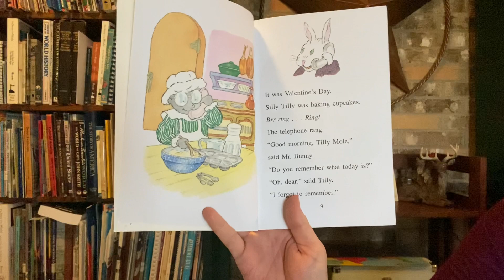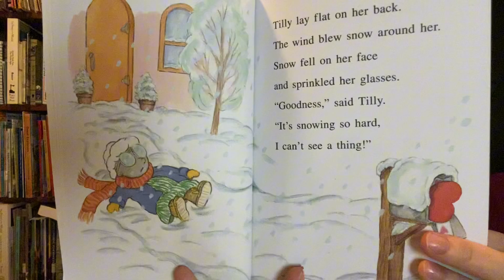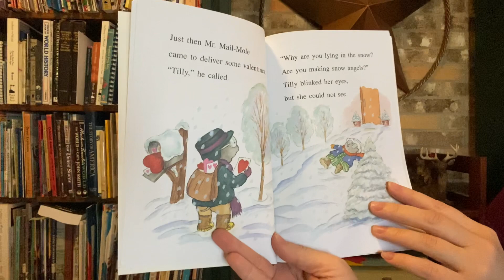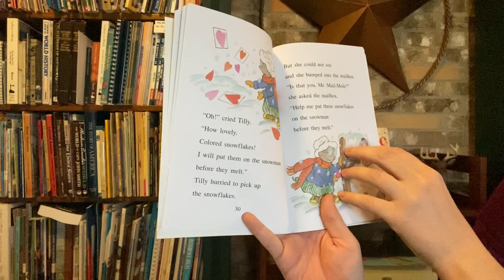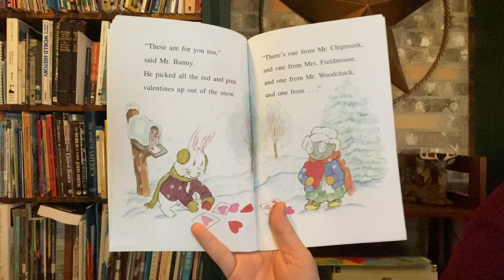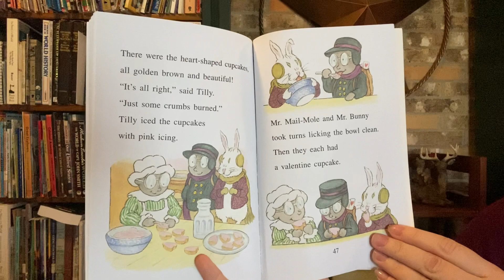Storytime with Mrs. Kelsey reading Silly Tilly’s Valentine by Lillian Hoban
Come read with us! Tilly is one silly mole who forgets a lot! Follow her on valentines day as she plays in the snow and enjoys the holiday with friends!

Silly Tilly’s Valentine
Written by Lillian Hoban

📚❓Have you ever gotten a Valentine?

📚❓What does your family do for Valentine’s Day?

📚❓Are you forgetful?

📚❓What’s your favorite thing to do in the snow?

Want this book for your home or classroom? Find it here!